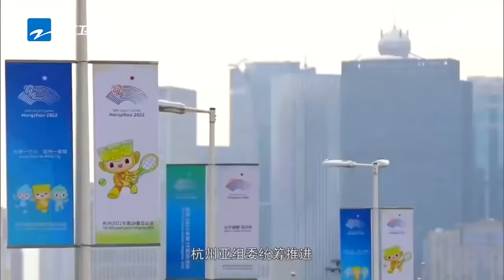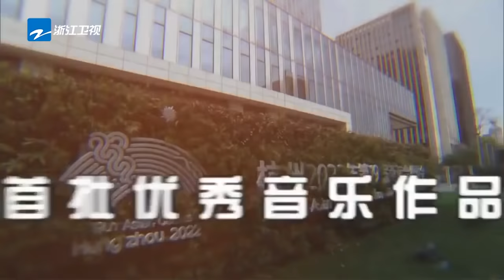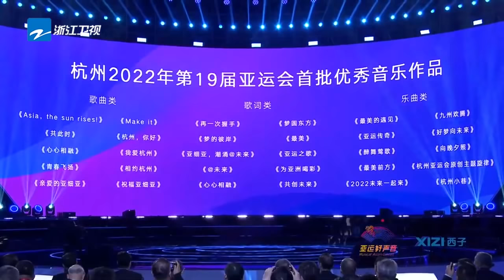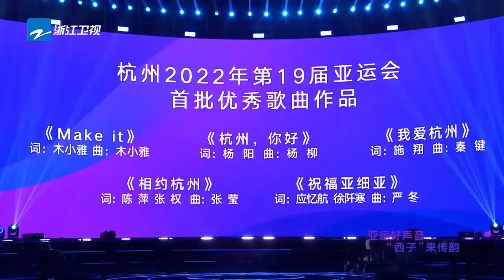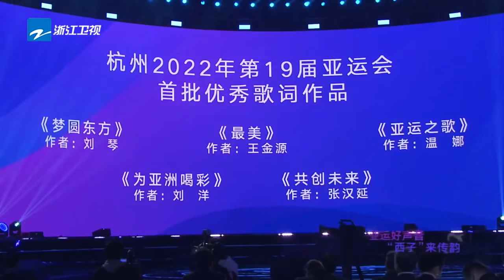【亚运好声音】单依纯/郎朗/叶炫清/高嘉朗 唱响杭州亚运会 202103 [浙江卫视官方HD]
【亚运好声音】唱响杭州亚运会 单依纯/郎朗/叶炫清/高嘉朗 20210312 [浙江卫视官方HD]

《亚运好声音 “西子”来传韵》杭州2022年第19届亚运会亚运好声音，记录梦想，向世界传递亚运精神； 凝聚力量、点燃热爱，为亚运赋能！